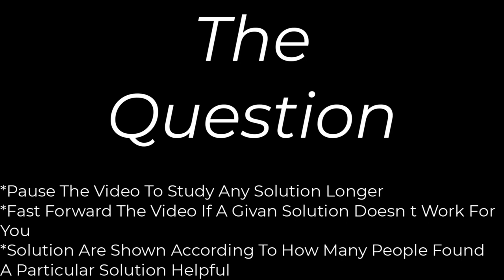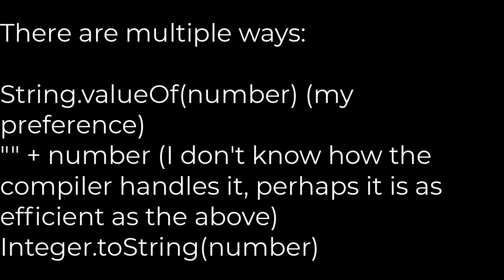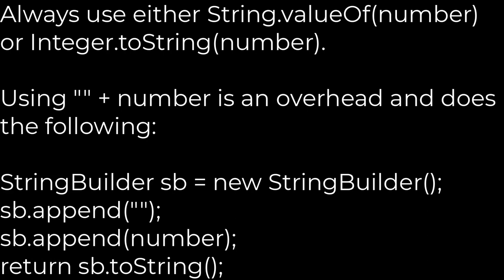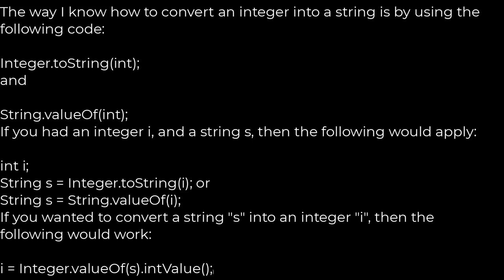Java :Java - Convert integer to string [duplicate](5solution)